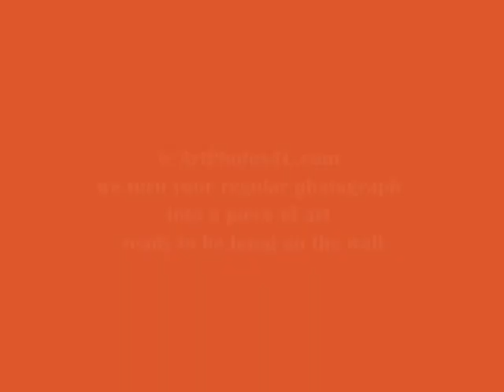ArtPhotos4U.com Presentation Irish Setter photo turned into ArtPhoto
showcase how from a regular photo we make a piece of art to brighten up your living space